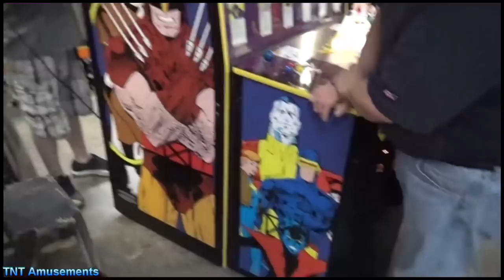The History of Konami's X-Men – Arcade documentary